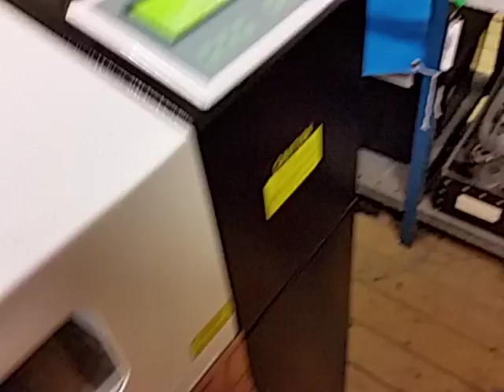Lasercut cardboard template for cruiser shape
Here I'm cutting a cardboard template to create a cruiser shaped deck from a regular street popsicle. The lasercutter is the A0 Blackfin at Nottinghack supplied by Just Add Sharks. The next stage is to bolt the template to the underside of the deck and cut to shape; that's another video! The deck shape is inspired by the square tail coffin style of the much-loved G&S Neil Blender decks of the late 80's and early 1990's.